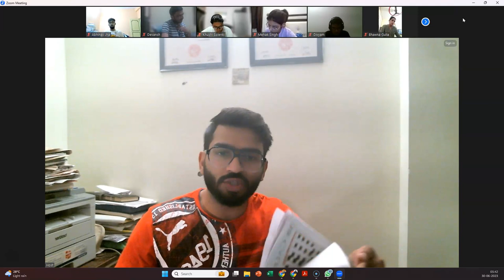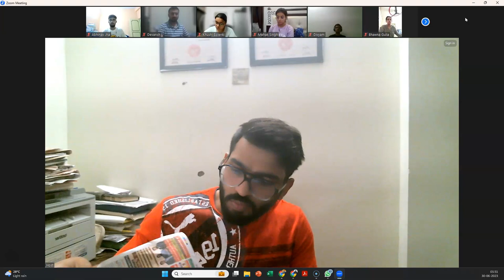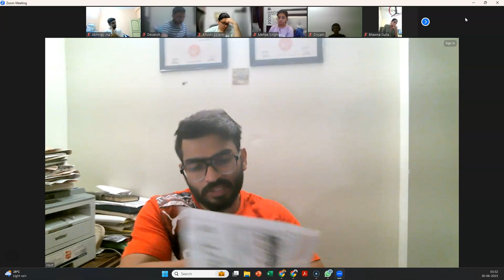30th June 2023 | Current Affairs | Indian Express & Hindu | 5 am | D3 Mentorship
In this morning's D3 lecture, I have covered the following topics from The Indian Express of 29th June 2023 –

1. National Research Foundation gets center’s nod
2. Govt. clears Rs 3.70 lac agri package – fertilizer subsidy
3. TCS on int credit cards use abroad put on hold
4. UN drops India from report on children and conflict
5. Bad loans come down - FSR
6. Chandrayan 3 to take off on July 13
7. SEBI halves IPO listing time, strengthens disclosures for FPIs
8. Campaign Code – UCC
9. Breaking through – QS Ranking
10. The new give and take – India US relations
11. The partnership for future – India Philippines relations
12. Higher pension under EPS
13. Greedflation
14. Back from extinction – Bald eagle
15. Malaria cases in US
16. 30 critical minerals identified by GoI
17. Green Credits introduced under LifE
To join the D3 - Discipline - Deep Focus - Detox - Transformation Programme, log in at edfolio.in
Best,
Siddharth Rathore Asst. Prof., Delhi University
Visiting Professor, LBSNAA